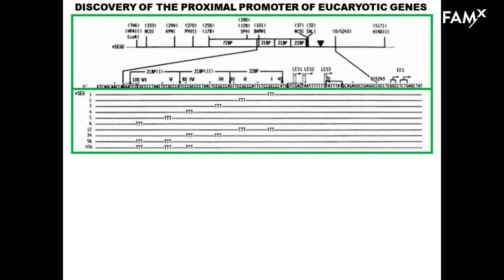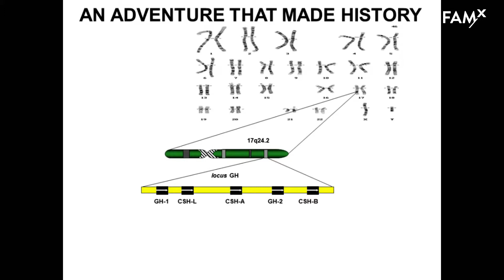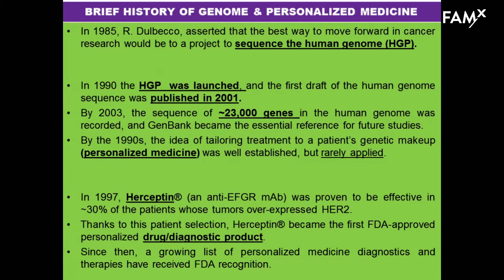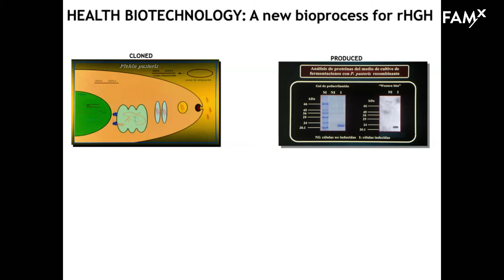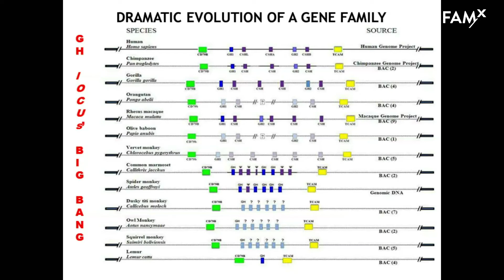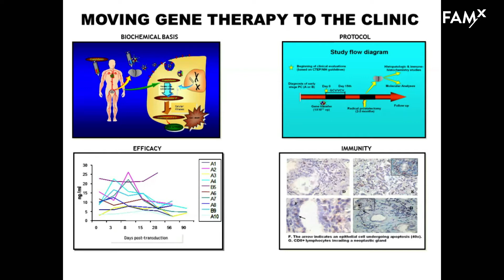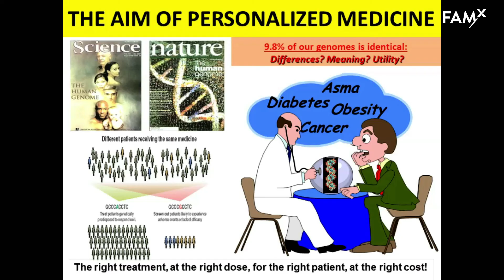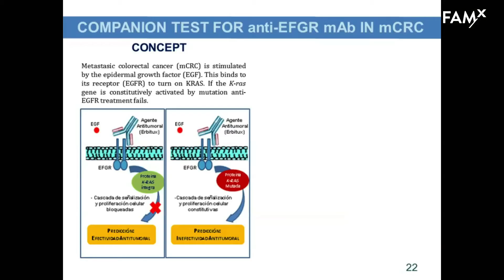Franco-mexicano forum : Hugo Alberto Barrera Saldaña - versión española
Du gène au génome et de l’innovation biomédicale
Del Gen al Genoma y a la innovación biomédica